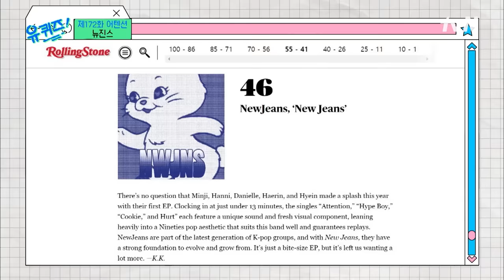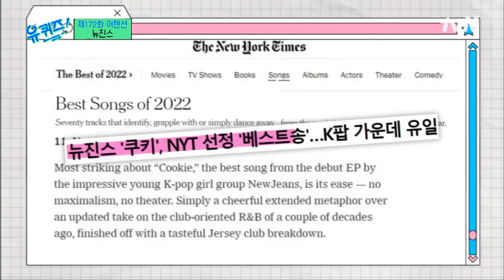(ENG)라따따따 내 심장을 울린~ ★뉴진스★의 A to Z🥰 highlight highlight 유퀴즈온더블럭 | YOU QUIZ ON THE BLOCK EP.172